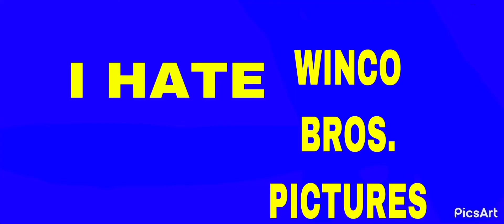I Destroyed Winco Bros. Pictures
This Logo Is Fake